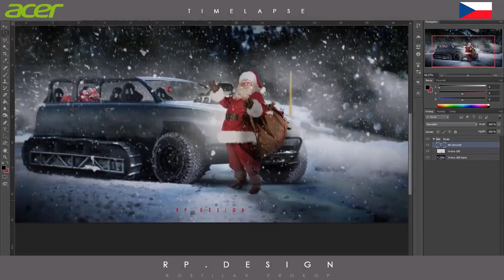My cousin 🤜🤛audi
Audi Le Mans vs Audi RS6

Soundtrack:
Harry Roy and His Orchestra - My Girl's Pussy